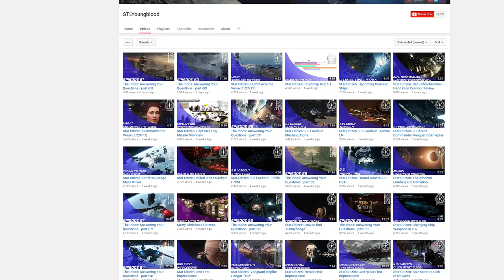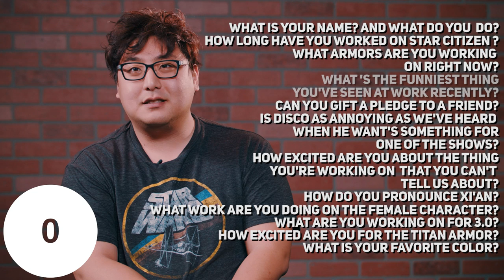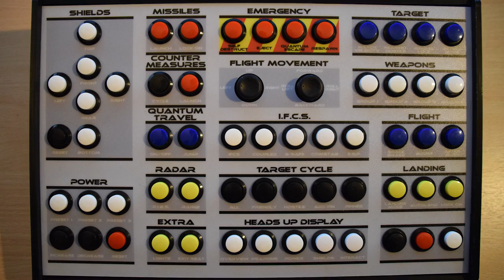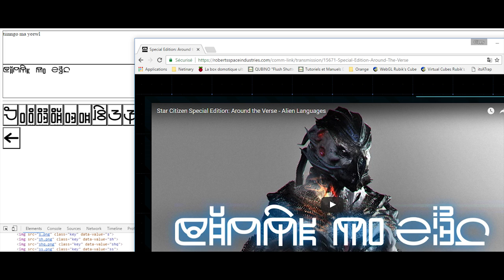Star Citizen: Citizens of the Stars - STLYoungblood & Jeremiah Lee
On this week’s episode, we shine the citizen spotlight on STLYoungblood, and get character concept artist Jeremiah Lee to partake in Quantum Questions. Can he provide more answers than Ben Lesnick did last week? Find out, along with who is crowned MVP, by watching this episode of Citizens of the Stars. Learn more about everything featured in today's show